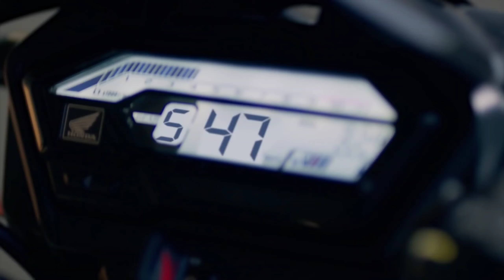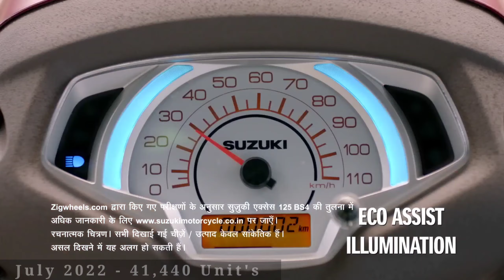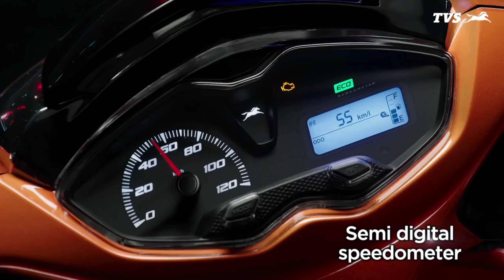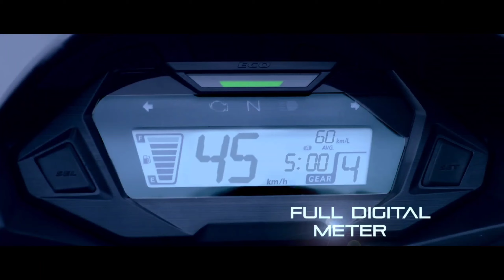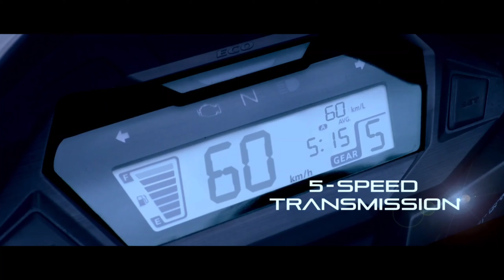Top 10 Selling Bikes July 2022🔥सबसे ज्यादा बिकी बाइक्स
This Video Is About - Top Selling Bikes In India july 2022

Best Selling Bikes In India july 2022

साथ ही ये वीडियो अपने परिवार के सदस्यों और दोस्तो के साथ शेयर अवश्य करे..

ये 10 इलेक्ट्रिक स्कूटर्स सबसे ज्यादा बीके है July 2022 में पूरे भारत में

Releted -

best Mileage Scooters

best Mileage Scooters In India

best Mileage Scooters In India 2022

under 1 lakh best Mileage Scooters

under 1 lakh best Mileage Scooters In India 2022